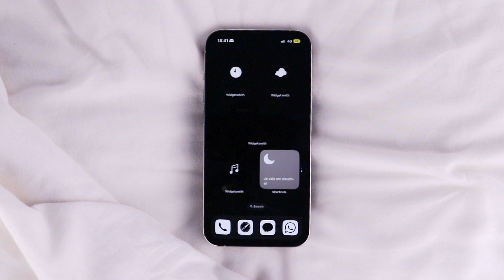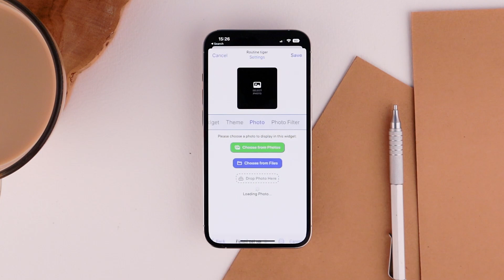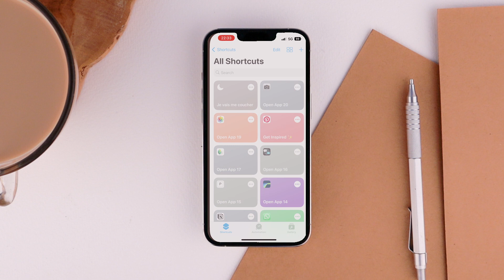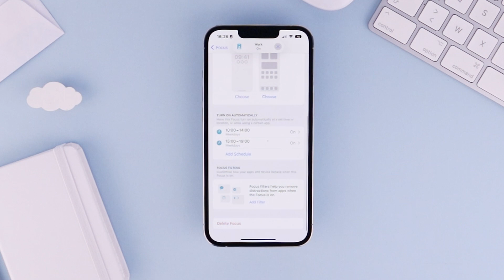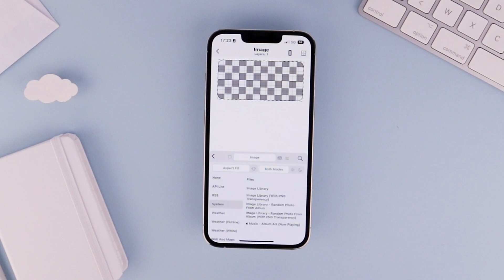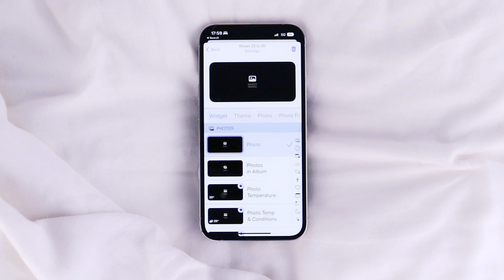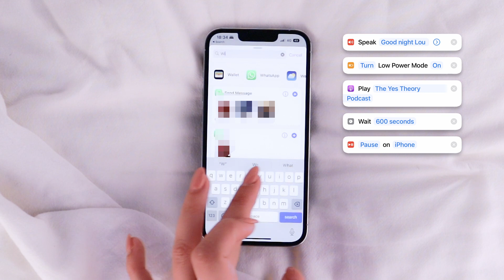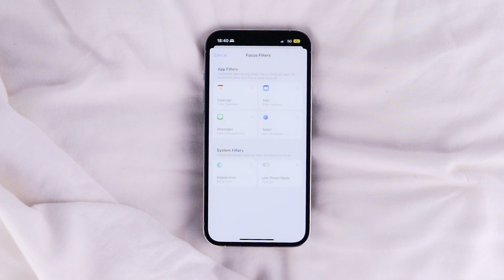✨ ULTIMATE cute and (actually) productive iPhone set up guide ✨ iOS16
I have created the ULTIMATE cute, cozy and practical iPhone set up and in this video I am going to show you how!

We are going to create a timed routine widget that show you in real time a cute tiger following your routine on your Home Screen !!! ✨🐯
We are going to create dedicated Home Screen and lock screen for work focus mode and sleep focus mode.
We are, of course, going to customise our icons and widgets !
AND we are even going to create an interactive widget that you can tap to open multiple apps !
Finaly we are going to use the full potential of iOS 16 with quick app launcher lock screen widgets !

🌸 If you recreate this set up make sure to tag me on you photos or videos @thecozytechlife

Go check the video about how I personalised my iPad to fit the same theme as my phone

RECREATE THE SAME SET UP WITH MY PACKS :

Full pack

Icons pack

Wallpapers pack

Widgets pack

TIME STAMPS :

0:00 Intro
1:29 Apps we'll use
1:38 Clean Home Screen
2:23 Lock Screen and Home Screen wallpapers
3:02 Timed routine widget
4:14 Custom icons
6:36 Cute stack widgets
7:53 Lock screen quick app launcher
9:00 Work focus mode
10:02 Focus mode dedicated wallpapers
11:59 Interactive / clickable widget
14:48 Hide dedicated home screen
15:05 Sleep focus mode
15:40 Sleep loading bar
16:51 Bed time automation
20:44 Hide dedicated home screen
21:18 Outro